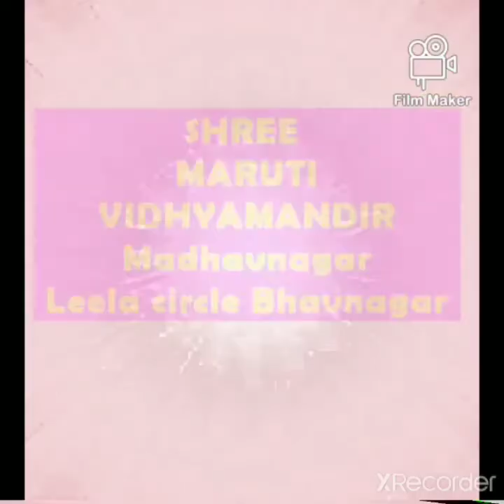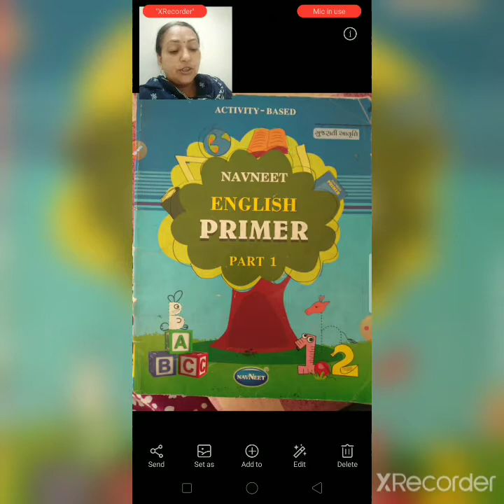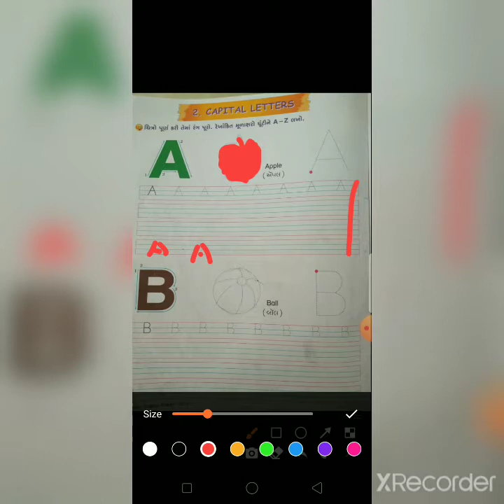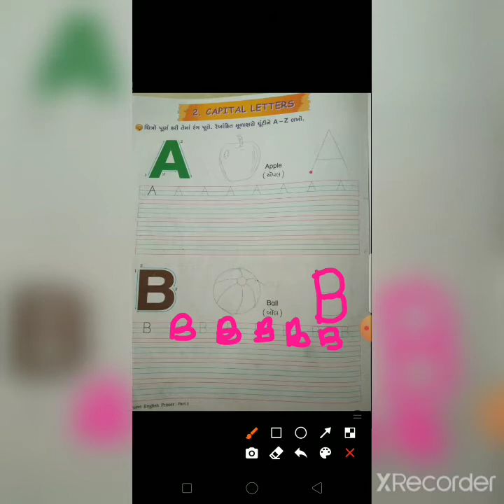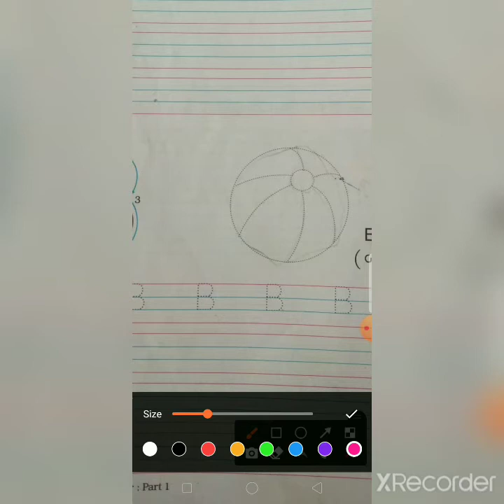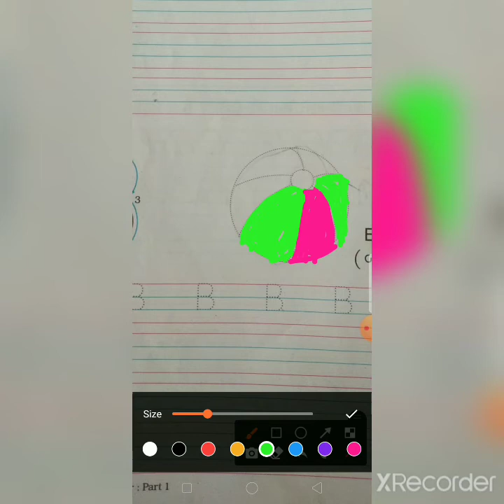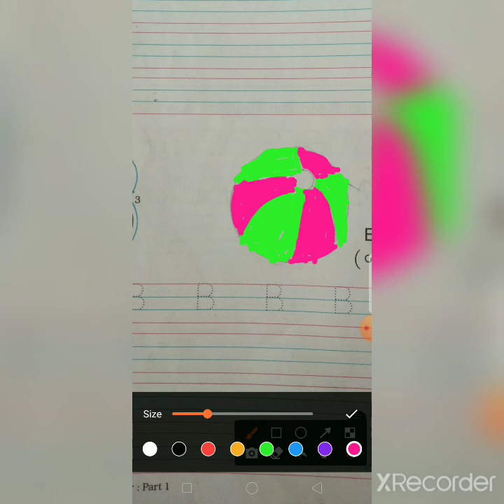std 1 English,pg 8